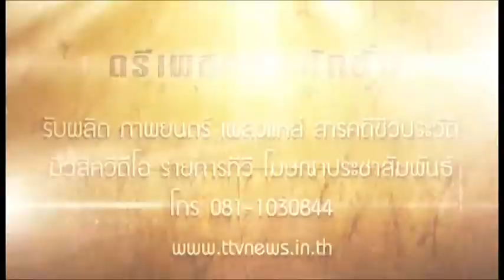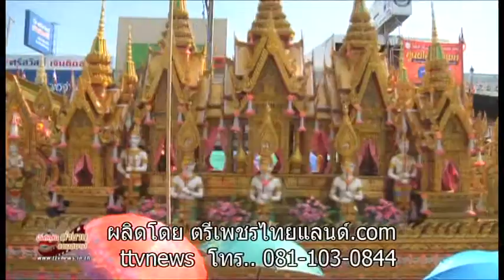พิธีไหว้ขอ บั้งไฟล้าน จังหวัดยโสธร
ภาพยนต์ สารคดี ชีวประวัติ เพลงแหล่ นักร้อง mvมิวซิก สื่อโฆษณา tv รายการโทรทัศ รับทำขวัญนาคโดย ศิลปินแห่งชาติ ติดต่อ TEL.